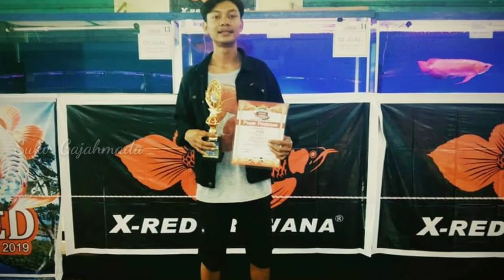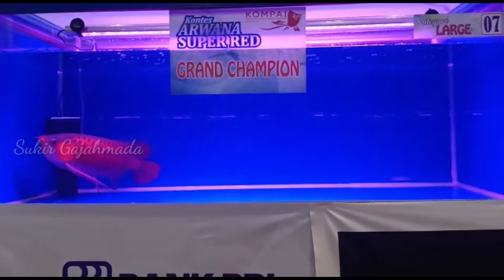Kontes Arwana Super red tahun ini & ikan Grand champion